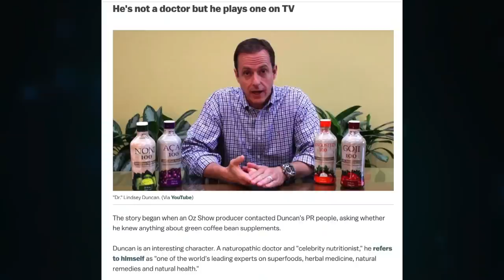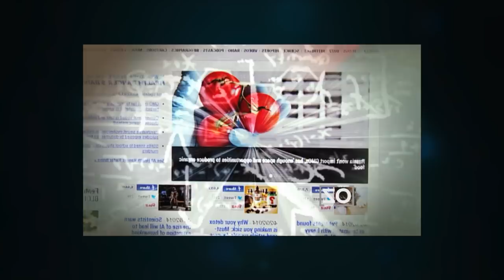Dr. Oz Wants to Go BACK to Congress??